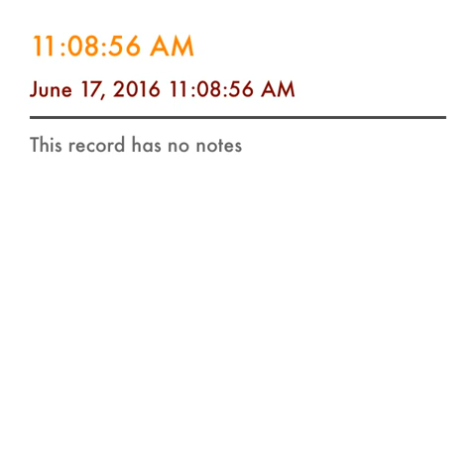Write it ~ walk a day ~ NoLeads (CC)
Demo Only
beat by Sinima Beats